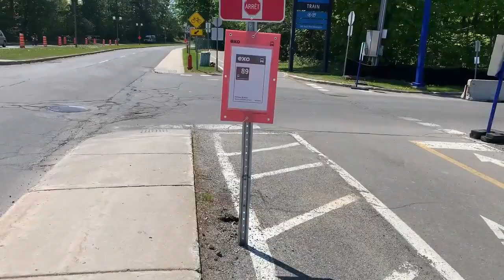CIT LAURENTIDES 15-1 BLUEBIRD BUS RIDE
ON A 2014